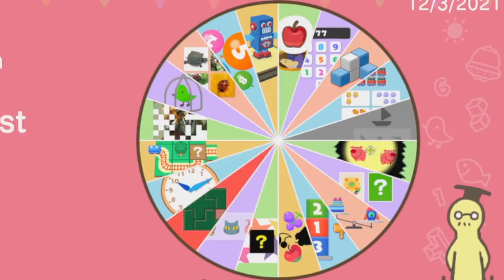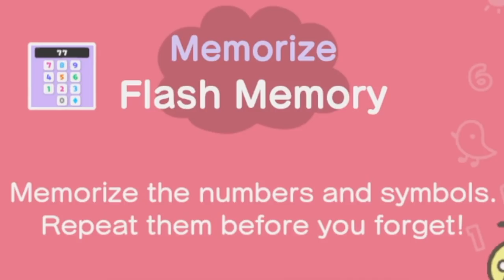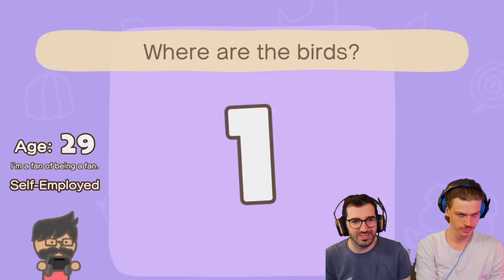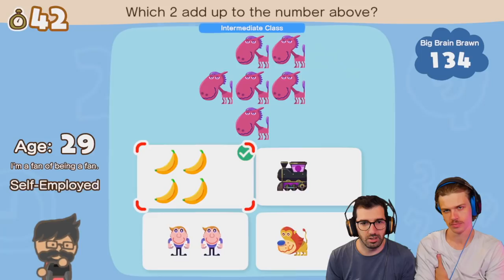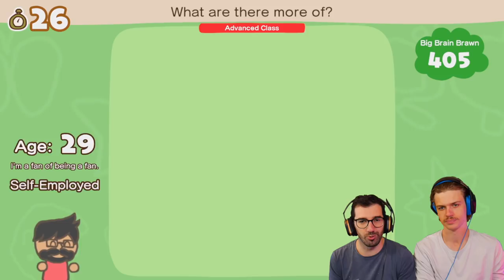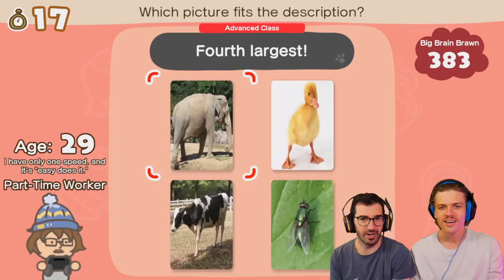BIG BRAIN.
May the biggest brain win.

FANMAIL:
Mr A-Game
Australia, 5023

0:00 A-Game vs. JP
7:27 A-Game measures his brain
13:20 JP measures his brain